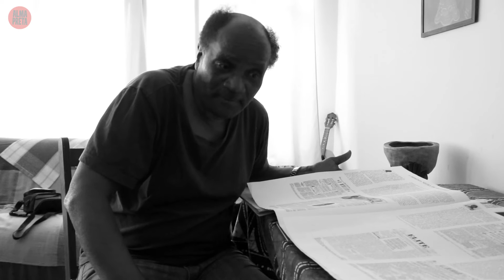Alma Preta / Diálogo com Oswaldo de Camargo: como surge a Imprensa Negra?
Na primeira parte da entrevista para o Alma Preta, Oswaldo de Camargo refletiu sobre a importância da Literatura Negra no Brasil. Na segunda parte, o jornalista e escritor reflete sobre a formação da Imprensa Negra no Brasil e de que modo ela se estruturou ao longo dos anos, sobretudo na cidade de São Paulo.